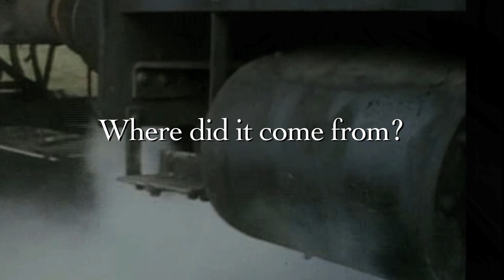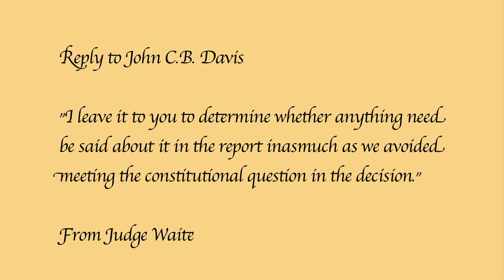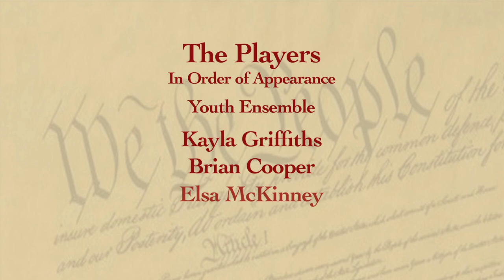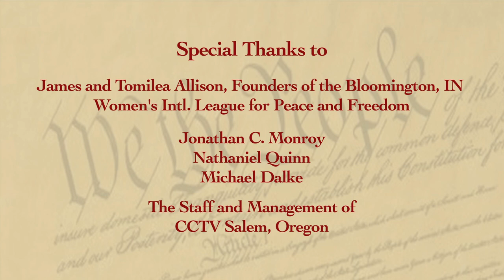The Prosecution of Judge Waite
Docudrama about the 1886 US Supreme Court Case of Santa Clara County California vs. Southern Pacific Railroad Company that brought us the first mention of "Corporate Personhood."

As a result of the court reporter's inclusion of a reference to the 14th Amendment in the decision summary, which was not part of the opinion of the court, this case set the precedent that gave us the 2010 Citizens United US Supreme Court decision.

'Knowledge is power' and our political system is in jeopardy without the combined activism of "We the People."